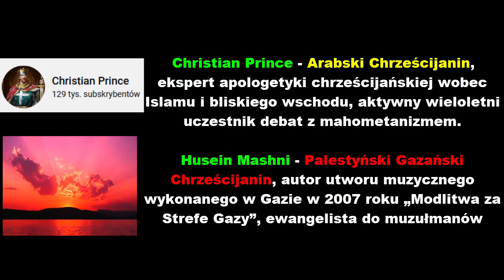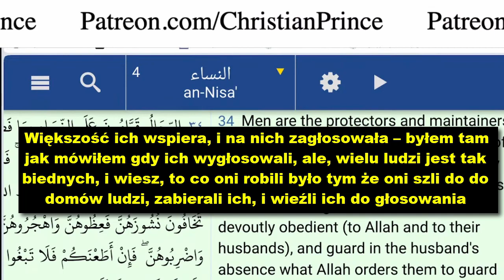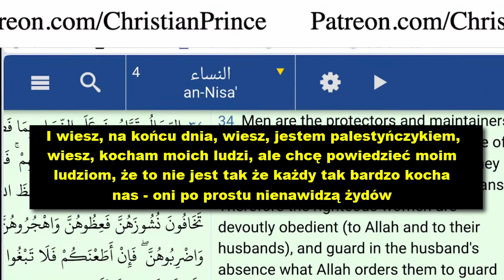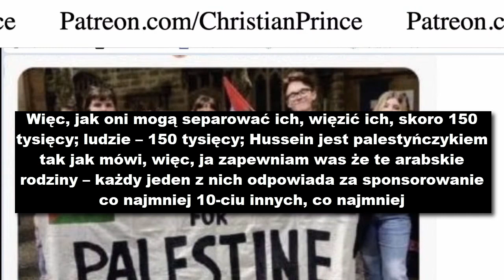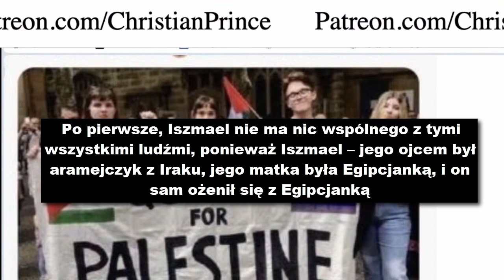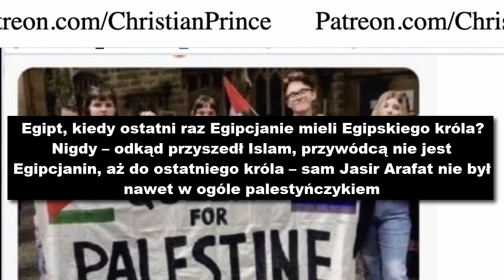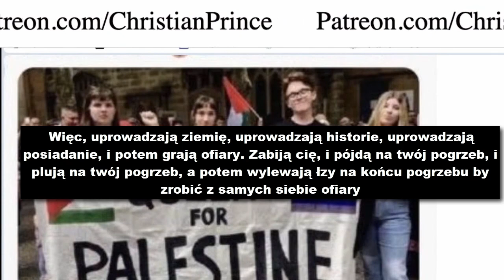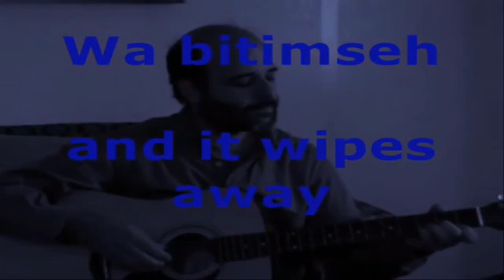Gaza, Pro-Palestyńczycy i Izrael; Arab Christian Prince, Gazańczyk Hussein Mashni, 5 Maja, 2024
Prelegenci - Arab Christian Prince, Gazańczyk Hussein Mashni, 5 Maja 2024